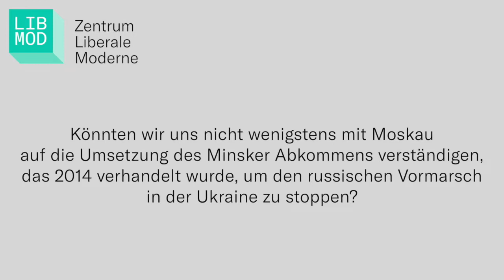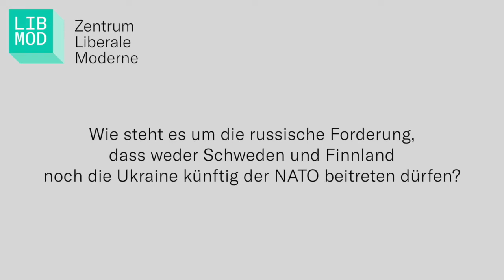Zwischenruf: Diplomatie und Härte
Wie soll der Westen auf die russischen Kriegsdrohungen antworten? Verhandlungen über wechselseitige Sicherheit sind das eine - aber die Souveränität der Ukraine und die europäische Friedensordnung sind keine Verhandlungsmasse. Diplomatie und Abschreckung sind zwei Seiten einer Medaille.

Ein aktueller Zwischenruf von Ralf Fuecks